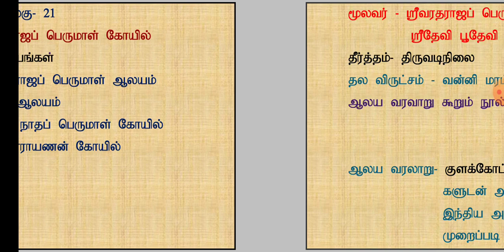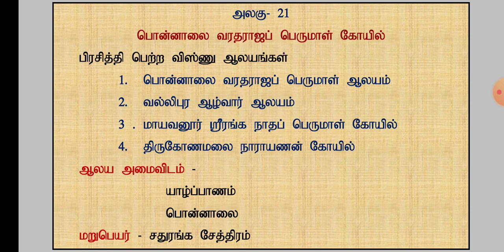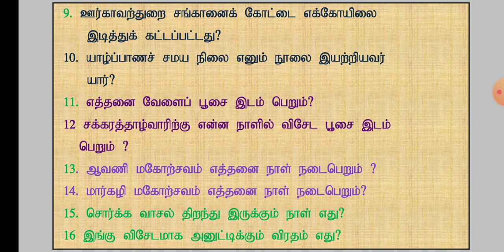Grade 11 Saivanery, Unit 22, (தரம் 11 சைவநெறி, அலகு- 22, ஈழத்து ஆலயங்கள், பொன்னாலை வரதராஜப் பெருமாள்